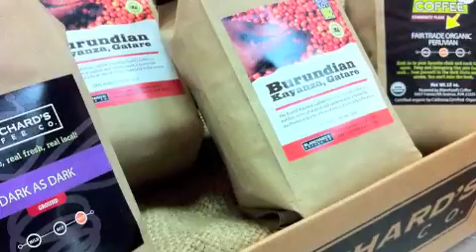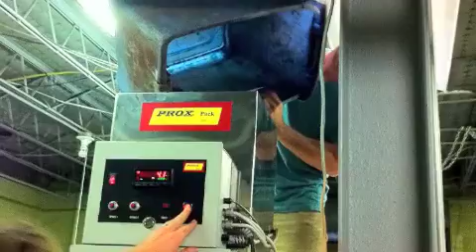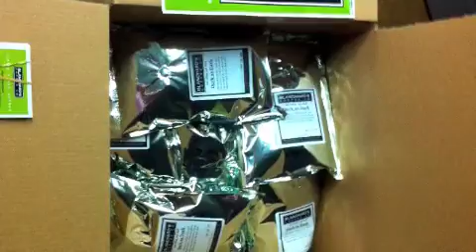July Presentation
Richmond, Virginia's best coffee, Blanchard's Coffee Co.